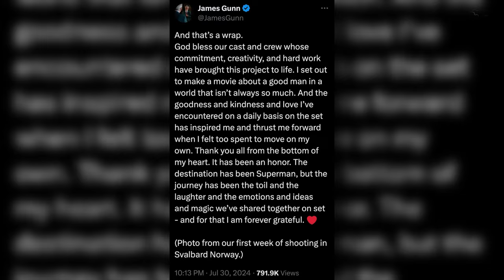LEX LUTHOR SPOTTED At The FORTRESS OF SOLITUDE! - The Road To Superman #41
The final day of production revealed that Lex Luthor was also filming scenes for the Fortress of solitude!! Let's do a quick recap through production.